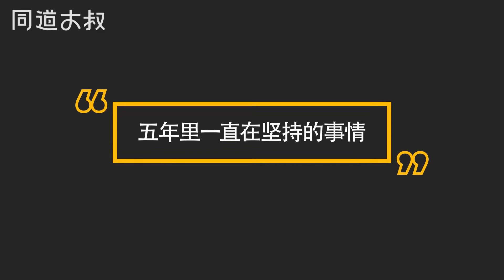191015 尤长靖五年来的坚持 同道大叔祝福视频 | 尤长靖 YouZhangJing / AzoraChin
同道5周年 收到一大波生日祝福，超级感谢❤️！@尤长靖
点击视频，看看他五年来坚持的事吧！